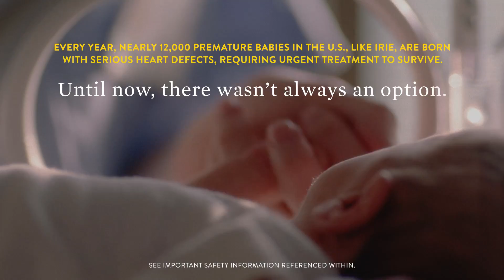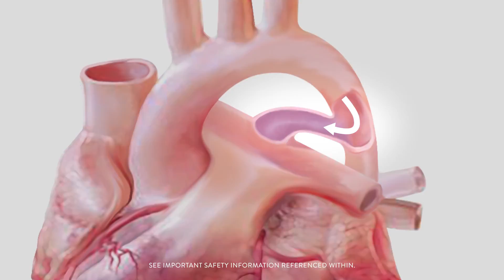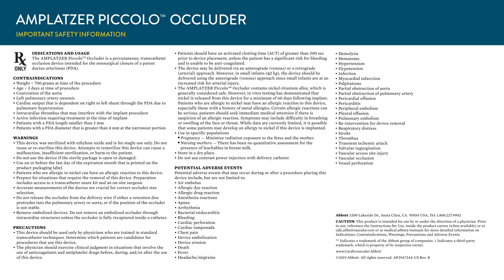Filling a Big Need Among Smallest of Us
Every year, thousands of premature babies in the U.S., like Irie, are born with serious heart defects, requiring urgent treatment to survive. Until now, there wasn’t always an option.  Irie received our Amplatzer Piccolo Occluder device—the world’s first and only closure device able to seal an opening in her tiny heart. Today she is a thriving toddler on the move who enjoys playing with her twin brother. For Important Safety Information